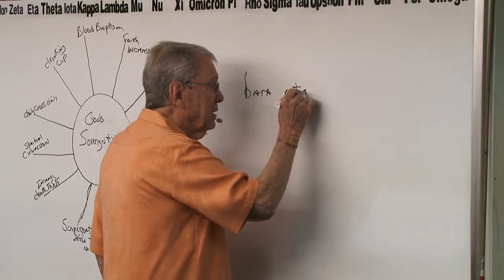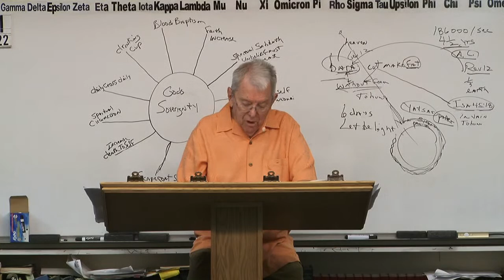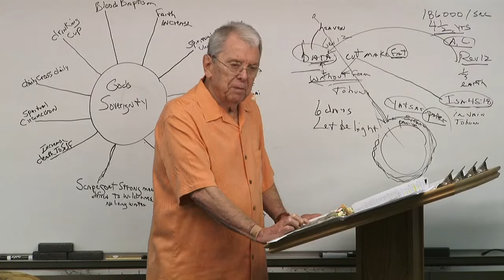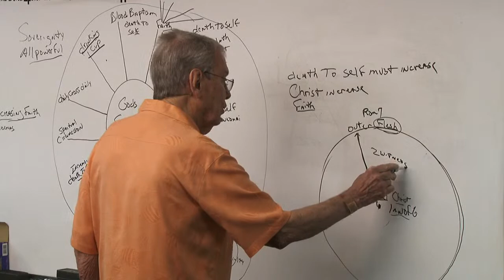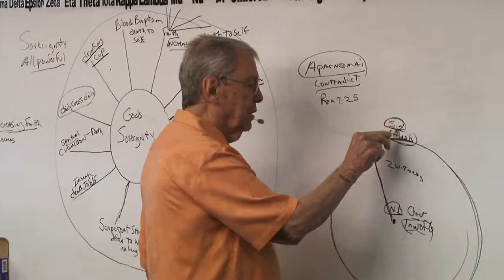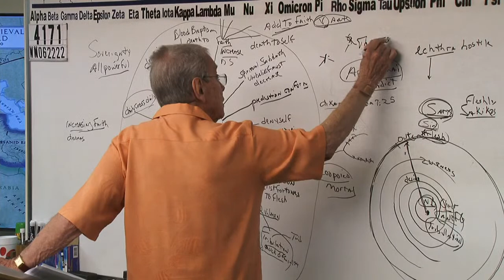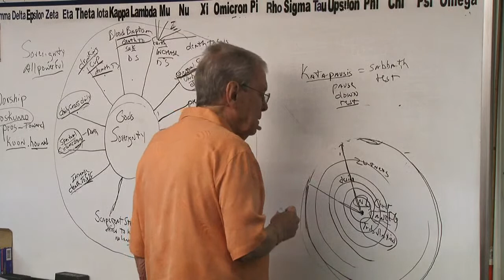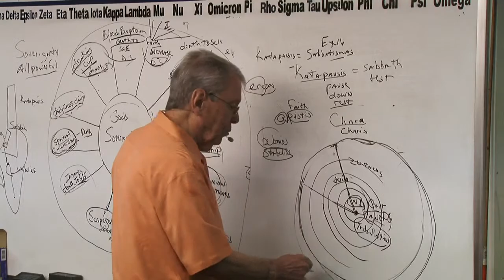#4171 God's Sovereign Pinwheel- Christ (Inner Man) Is Increasing, Self (Outer Man) Is Decreasing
* Message Begins At 46:13

4171 WN062222 God's Sovereign Pinwheel- Everything Is Increasing And Decreasing For Our Good- Christ (The Inner Man) Is Increasing, Self (The Outer Man) Is Decreasing- All Is The Will Of God

I have been preaching and teaching Bible for over 50 years. In 1957, I began studying the scriptures diligently after graduating from high school. In 1980, God began dealing with me, bringing me to what I believed was my deathbed in 1985.  In the hospital, I awoke near death crying out to God, "Lord, You are going to kill me if I don't quit living for myself and saying all the truth in my power!!!"  Thereafter, I began to say these blunt plain words that appeal to the elect sheep. As a result, I began to make more enemies than I could have ever imagined. I was sick and tired of the “mush” gospel that churches were preaching.  My family was confused, and on many occasions on the way home from church, my wife would say, "he said such-and-such last week and he said this-and-that this week contradicting what he said the previous week." I began to say to my wife Mary, "don't listen to the preacher, because he doesn't know what he’s talking about." Finally, I said, "this is a waste of time! We are going home. We are not going to these churches anymore. I will teach you from our home."  Nearly thirty years ago, we started Grace and Truth Ministries.

James 1:18
Romans 9:15-16
Psalms 110:3
Ezekiel 36:9-12,23
Jeremiah 4:6,27-28
Daniel 4:35

Isaiah 46:10
Ecclesiastes 3:14
Ephesians 1:11
Isaiah 42:9
Daniel 2:28
Acts 3:18, 15:18

Isaiah 45:7
Job 2:10, 42:11
2 Samuel 24:16
Jeremiah 4:6, 5:15, 6:12,19, 11:11,23, 19:3, 23:12
Amos 3:6

1 Corinthians 2:14
Romans 10:14
John 8:47, 9:31, 10:24-29, 17:2-10
Isaiah 64:7

Predestination (pro'orizo)
Romans 8:29-30
Acts 4:28
1 Corinthians 2:7
Ephesians 1:5,11

Romans 1:4 declared (aorist past tense)
Luke 22:2 determined (aorist past tense)
Acts 2:23 determinate (aorist past tense)
Acts 10:42 which was ordained (perfect)
Acts 17:26 determined (aorist)
Acts 17:31 hath ordained (aorist)
Hebrews 4:7 limiteth (present tense)

Orderly Arrangement
John 3:16 world (kosmos)
Romans 13:1 ordained (tasso)
Acts 13:48 ordained (tasso)
Galatians 4:3,9 elements (stoicheion) **
Colossians 2:8,20 rudiments (stoicheion)
Hebrews 5:20 principles (stoicheion)
2 Peter 3:10,12 elements (stoicheion)
Romans 4:12 who walk (stoicheo)
2 Peter 1:5 add (epichoregeo)

John 15:18-20, 16:33
James 4:4
Luke 6:22-23
Acts 14:22
2 Timothy 3:12
1 Thessalonians 1:6, 3:3,4

Fellowship/No Fellowship
II Thess 3:6 (withdraw)
Eph 5:11 (have no fellowship)
II Cor 6:14-17 (come out be separate)
I Cor 5:9-11 (not to keep company)
Rom 16:17 (avoid)
Haggai 2:12-14
I Tim 6:5 (withdraw)
II Tim 3:5 (turn away)